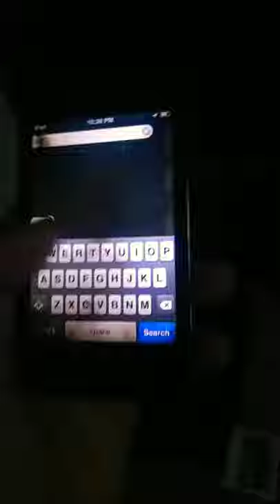iPod touch gen 3 ปี2021